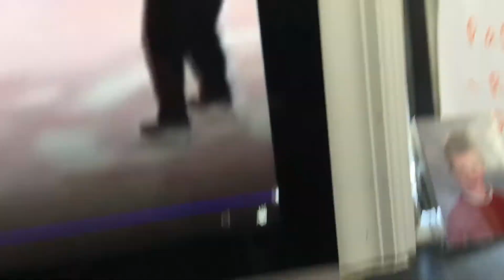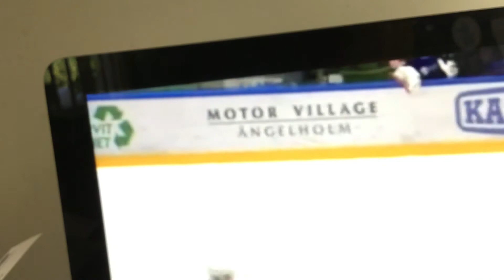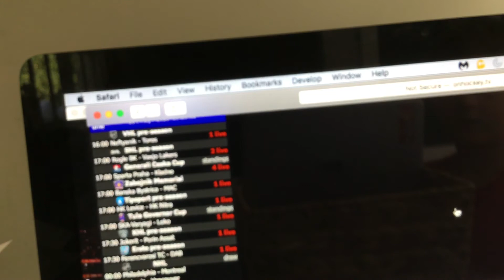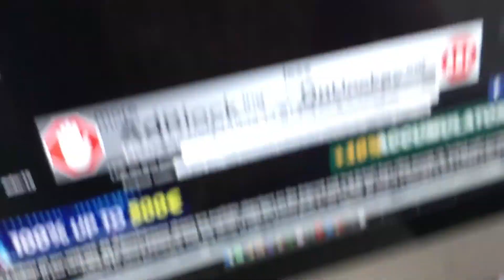lakers game part 2